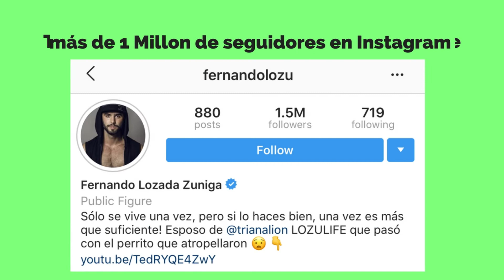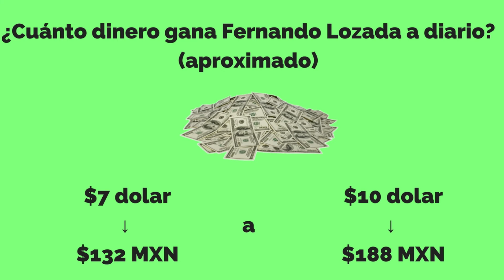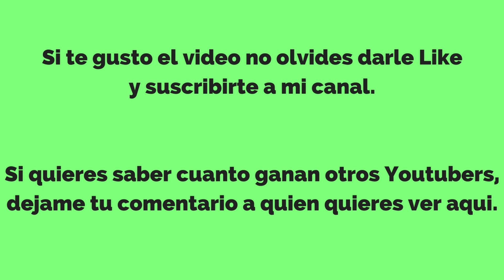Cuanto dinero gana FERNANDO LOZADA en youtube | 2018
Aqui les dejo este video sobre cuanto aproximadamente gana FERNANDO LOZADA